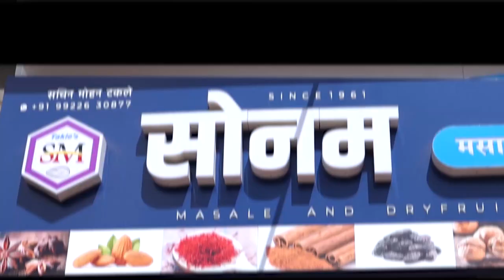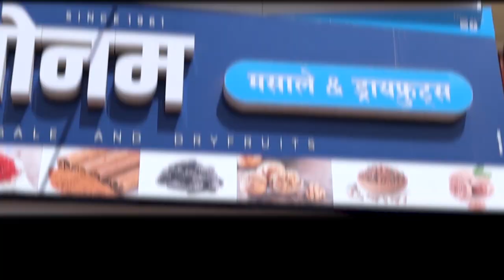विट्यात हिंदू-मुस्लिम कार्यकर्त्यांचे सामाजिक सलोख्याचे आवाहन || वज्रधारी न्यूज़